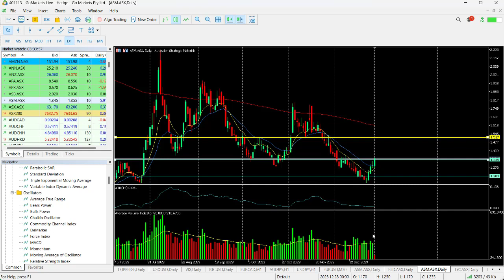ASX Chart of the day - ASM - New key level tested More upside potential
Australian Strategic Materials Ltd (ASM) is an integrated materials business and emerging "mine to manufacturer" producer of critical metals like rare earths, zirconium, niobium, and hafnium. These metals are critical for advanced technologies in high-growth sectors, including electric vehicles, clean energy, healthcare, and robotics.